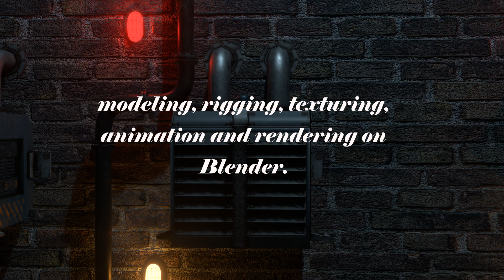RISE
This is a story of a robot named 119 whose daily task is to look after the maintenance of it's surrounding's climate but wait, with machines? what the heck!